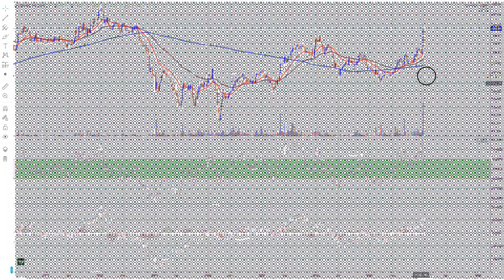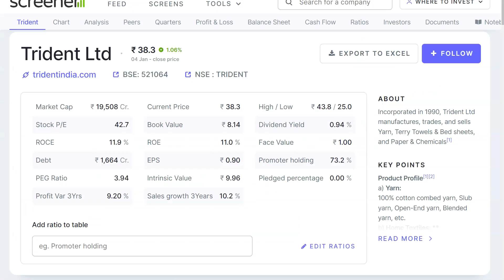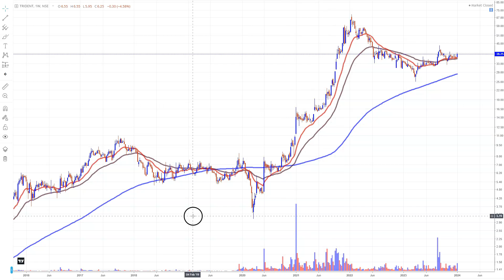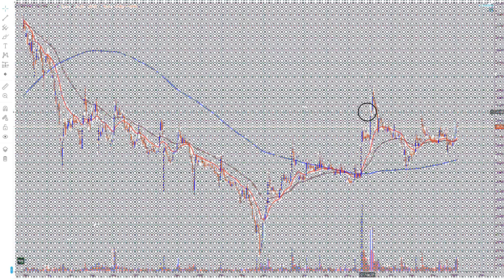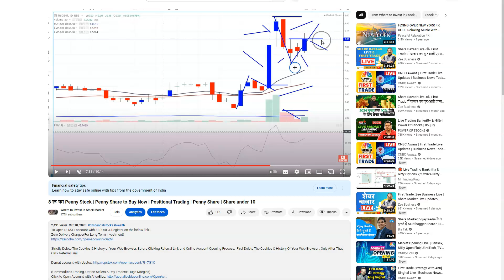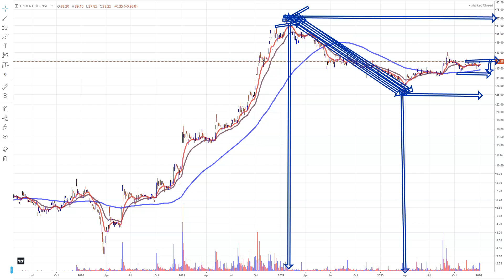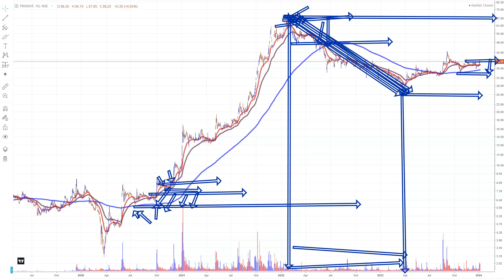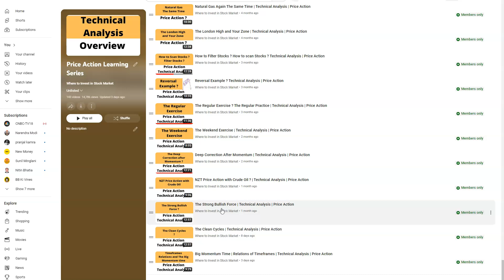7 रु का Penny Share का कमाल ? आज बन चुका है Multibagger ? Trident Share Target ?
7 रु का Penny Share का कमाल ? आज बन चुका है Multibagger ? Trident Share Target ?

Zerodha Account Opening Offer for Nov 1,2023 to Mar 30 2024: Get 2 months learning membership free{you will get amazon voucher from our side...when you open zerodha account(new account opened from Nov 1, 2023 to Oct 30, 2024)...once account opened just email us your client ID(for verification) at wheretoinvestinstockmarket@gmail }
To Join Price Action Learning Membership: